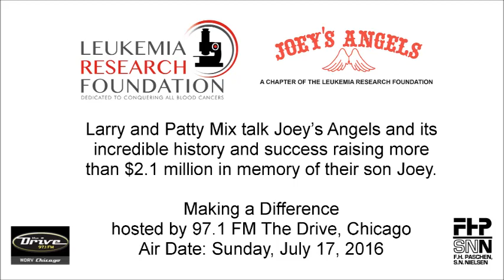Joey's Angels Interview on The Drive, Chicago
Larry and Patty Mix talk Joey’s Angels and its incredible history and success raising more than $2.1 million in memory of their son Joey.

hosted by 97.1 FM The Drive, Chicago
Air Date: Sunday, July 17, 2016

Learn more about the Joey's Angels Chapter of the Leukemia Research Foundation